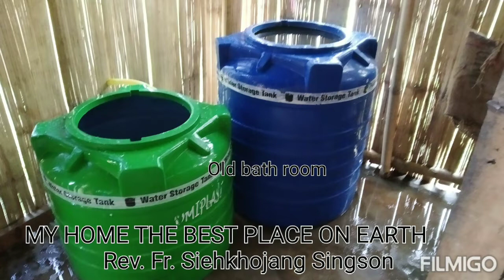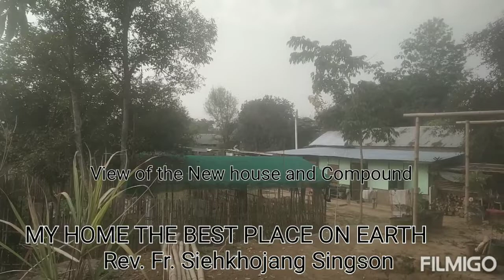My Home the best place on earth (Rev.Fr.Siehkhojang Singson)